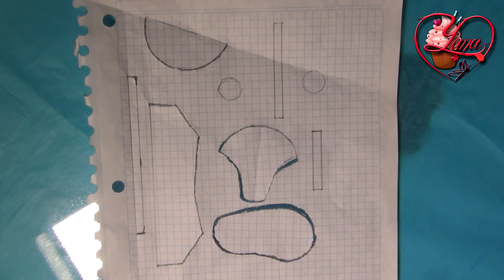Recordatorio Baby Shower - Zapatos en Foami - Yana